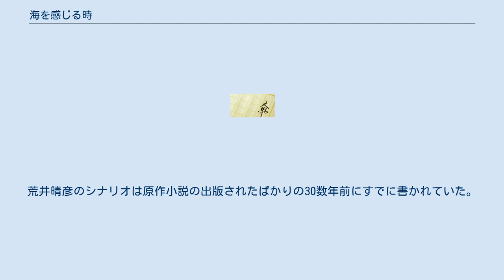海を感じる時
『海を感じる時』（うみをかんじるとき）は、1978年に発表された中沢けいの小説。
2014年に映画化された。
 第21回群像新人文学賞受賞作（同時受賞は小畑亮介『永遠に一日』）。
著者の中沢けいは当時18歳の明治大学1年生であった。
同年に講談社より出版され、後に講談社文庫、講談社文芸文庫（『水平線上にて』と共録）に入る。
 千葉県の海沿いの街に暮らす高校生の恵美子は先輩の洋に以前から好意を寄せており、ある時彼から「キスというものをしてみたい」と言われて口づけを交わす。
しかし洋は恵美子のことを特に好きとは思っておらず、気持ちとは裏腹に会えば性欲に負けてしまうため彼女を避けようとする。
恵美子はそれを知りながら洋に体を許してしまい、それ以降都合のいい女として彼と男女の関係を持つ日々を送り始める。
 洋が卒業した後も恵美子は、「大好きな彼と会えるなら私の体目当てでも構わない」と行為中以外はそっけない態度を取られながらも彼と会うのを止めようとしない。
しかしある日、恵美子が洋とのふしだらな男女関係を持っていたことを知った彼女の母は、娘をなじった後自宅そばの海辺で激しく嘆き悲しむ。
その後高校を卒業した恵美子は、洋が暮らす東京のアパートに訪れて愛し合うようになり、以前より彼に対する想いが強くなっていく。
数日後、洋と植物園に訪れた恵美子は2人の関係を良く思わない母のためにも、「ちゃんとした恋人関係になりたい」と彼に本音をぶつける。
 主演は市川由衣と池松壮亮。
監督は安藤尋。
R-15指定作品。
第44回ロッテルダム国際映画祭スペクトラム部門正式出品。
荒井晴彦のシナリオは原作小説の出版されたばかりの30数年前にすでに書かれていた。